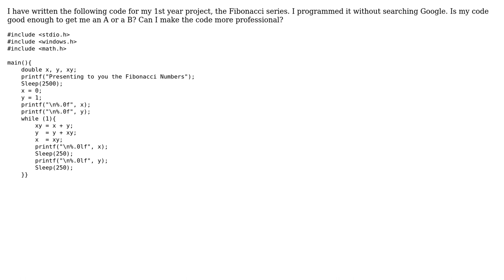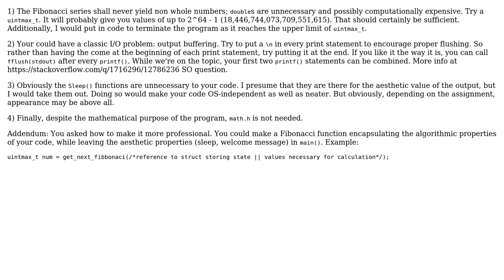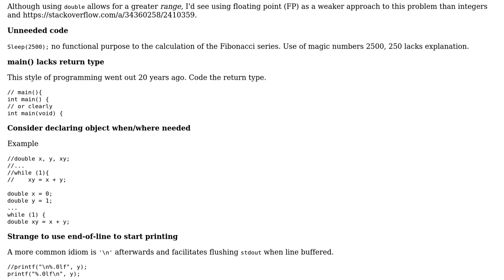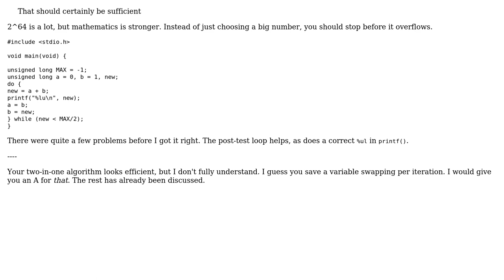Fibonacci series (3 Solutions!!)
Fibonacci series

With thanks & praise to God, and with thanks to the many people who have made this project possible! | Content (except music & images) licensed under CC BY-SA | Music | Images & others | With thanks to user user692992 user UnfreeHeX user Peilonrayz user chux - Reinstate Monica and the Stack Exchange Network Trademarks are property of their respective owners. You are responsible for your own actions.